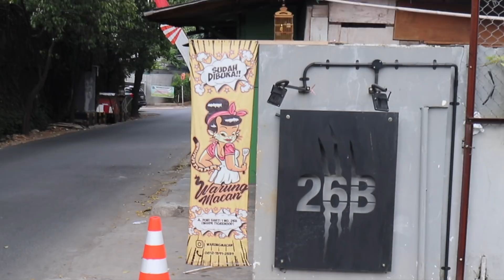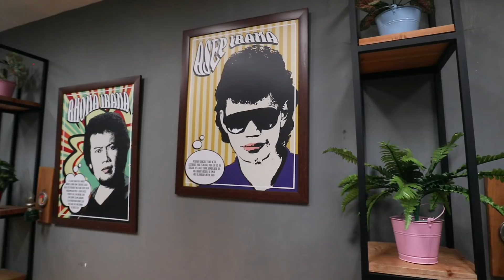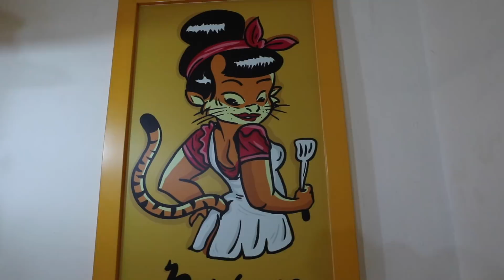WARUNG MACAN BY ANANDA OMESH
Alamat Warung Macan: Jl. Puri Sakti 1 No. 26 B, Cipete